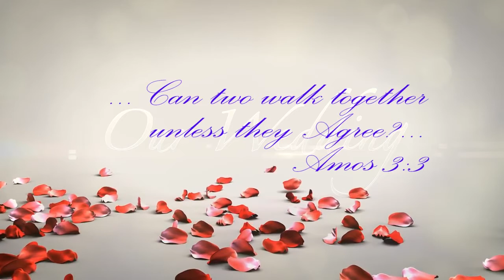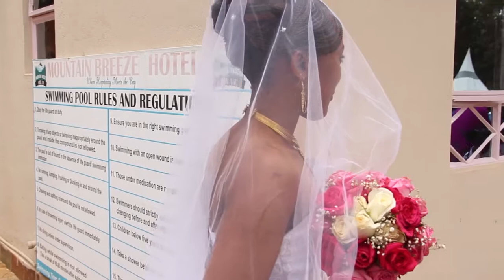David & Martha exchange vows